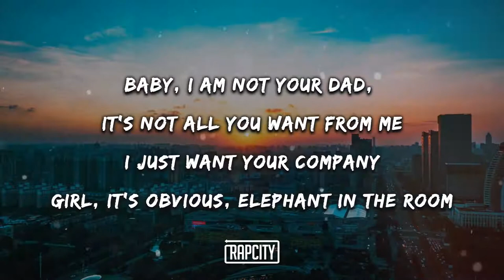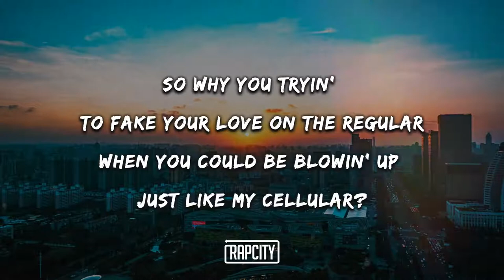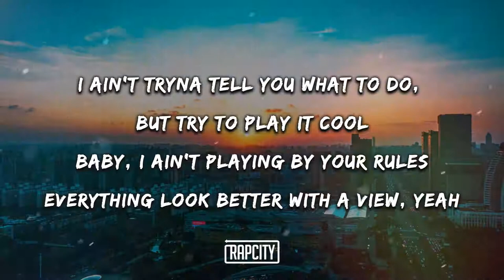24Goldn-mood (lyrics) ft Iann Dior